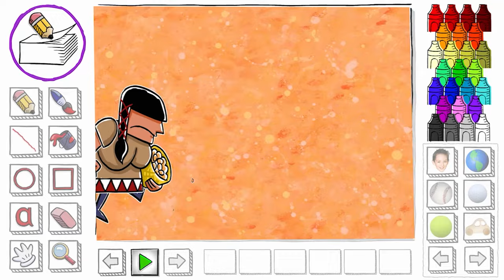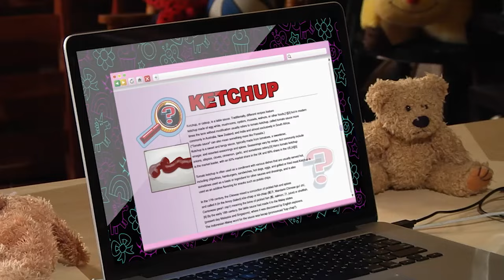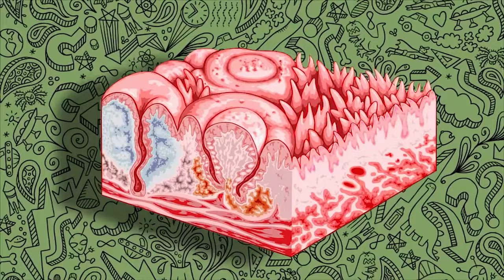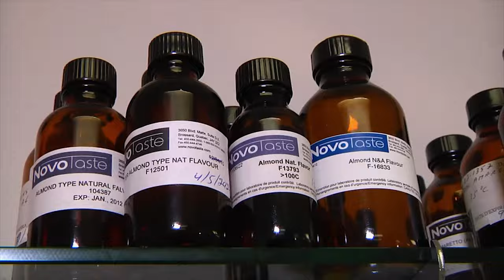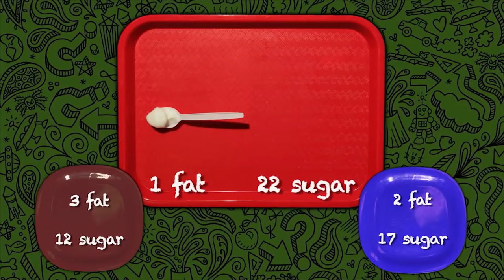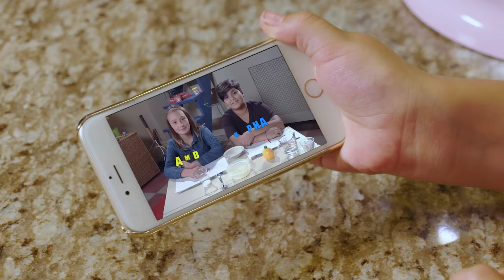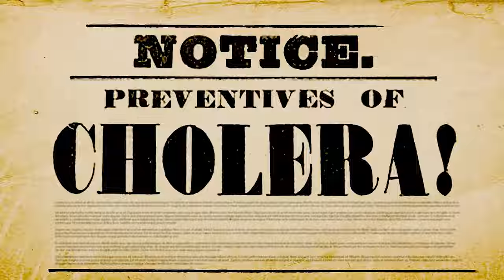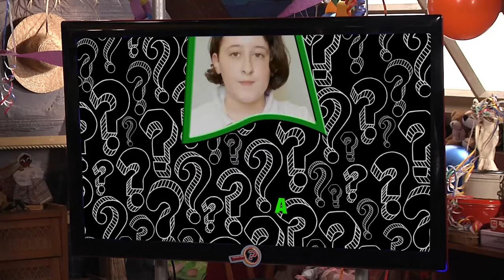Festive Food Science | Holiday Culinary Adventures | Full Episodes | Finding Stuff Out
Join Harrison as he unravels the scientific secrets behind holiday culinary delights, offering a feast of knowledge and festive fun for viewers of all ages.